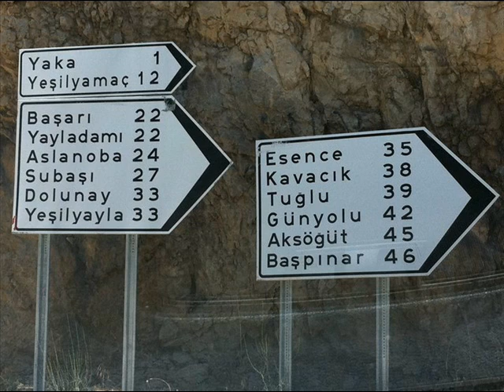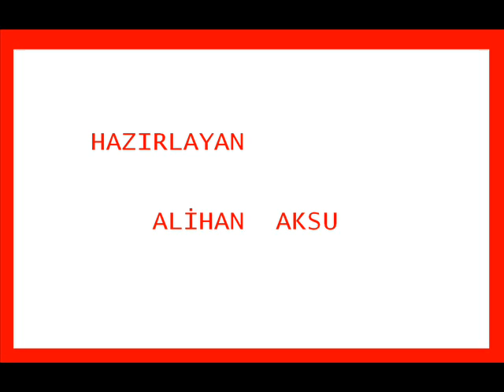(kemaliye eğin)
kemaliye (eğin'in) 2011 yılına ait resimleri müzik ise sn. bülent serttaş'ın ''duran ağabek'' şarkısıdır...